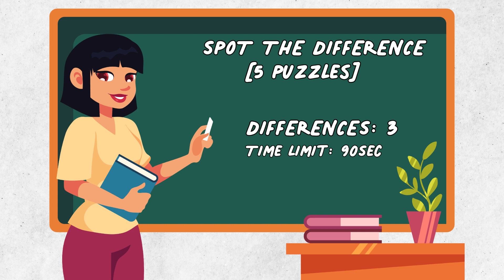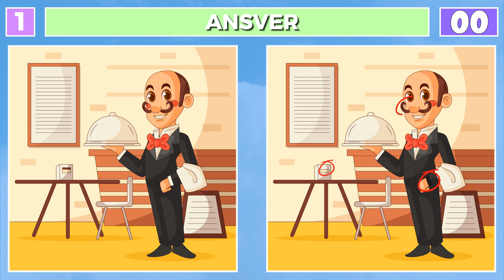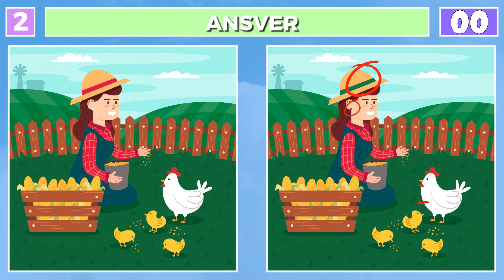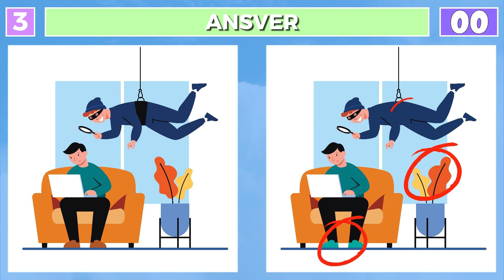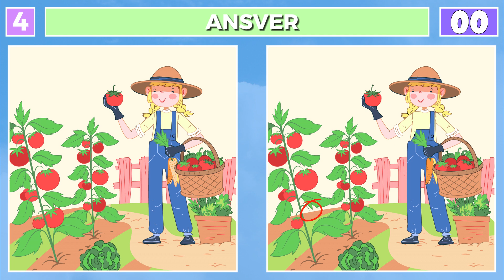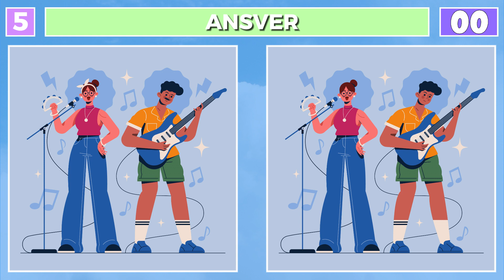Spot The Difference : Only Genius Can Find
Step into the world of keen observation with our latest video ‘Spot The Difference: Only Genius Can Find’. This is not just a game, it’s a test of your attention to detail and your ability to spot the subtlest of differences. We’ve put together a series of images with hidden discrepancies. Only a true genius can find them all! Are you one of them? Join us in this exciting challenge, compare the images, and let’s see if you can spot all the differences. Share your experience and your score in the comments!

00:00 Intro
00:10 Brain Puzzle 1
01:41 Brain Puzzle 1 (answer)
01:51 Brain Puzzle 2
03:25 Brain Puzzle 2 (answer)
03:33 Brain Puzzle 3
05:06 Brain Puzzle 3 (answer)
05:16 Brain Puzzle 4
06:49 Brain Puzzle 4 (answer)
06:57 Brain Puzzle 5
08:29 Brain Puzzle 5 (answer)
08:55 Outro